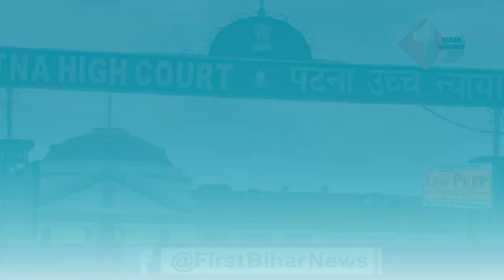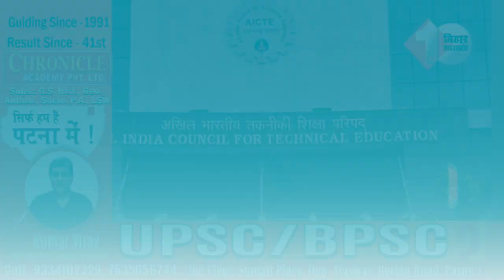Tejashwi Yadav का वादा हुआ फेल, JE बहाली पर आया हाईकोर्ट का बड़ा फैसला...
Other Trending Videos:

1. CM को लेकर Nityanand Rai ने कर दिया सफा कहा मैं नहीं BJP से ये बनेंगे मुख्यमंत्री...

2. Tejashwi yadav के बयान से Congress में मच गई खलबली कहा Congress को नहीं मिलेगा इतना पद...